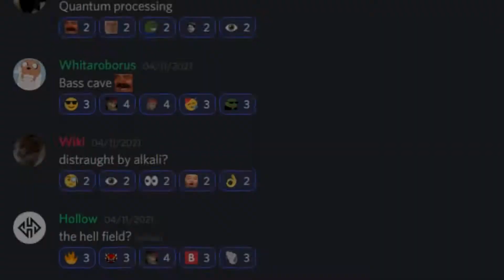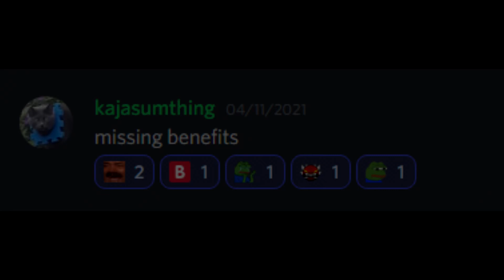My Next HARDEST DEMON Will Be ?